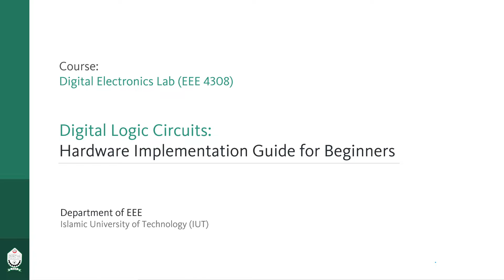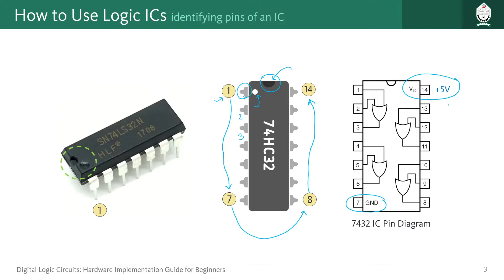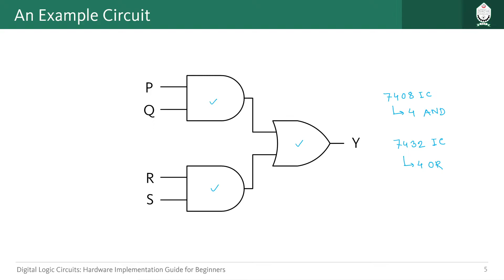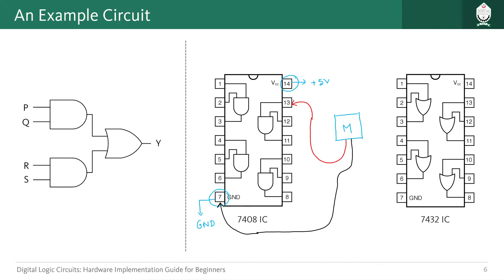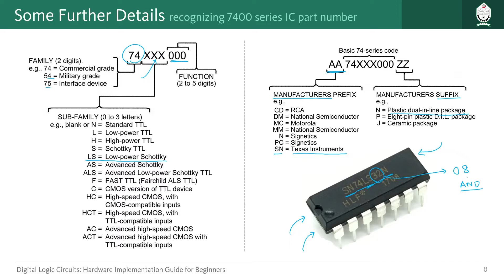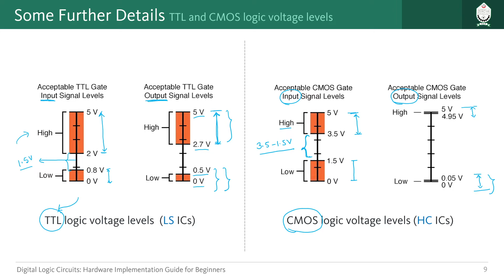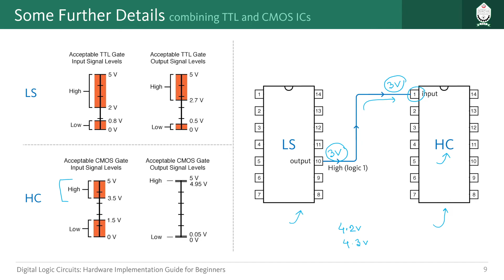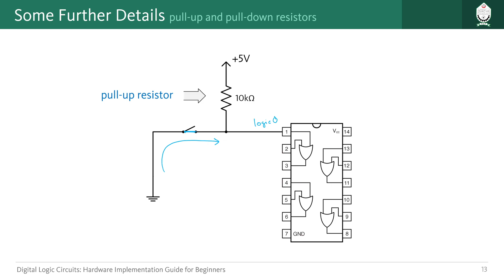EEE 4308 | Digital Logic Circuits: Hardware Implementation Guide for Beginners